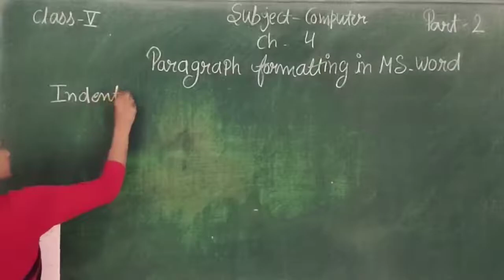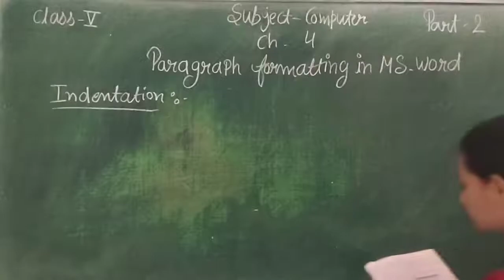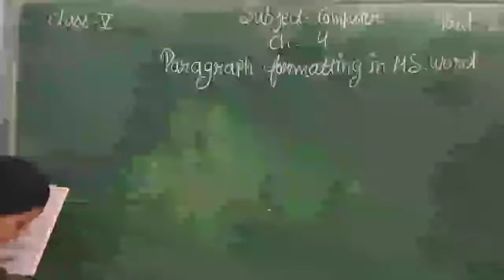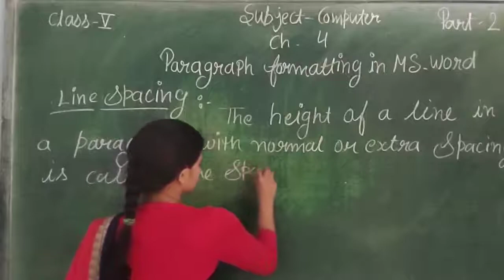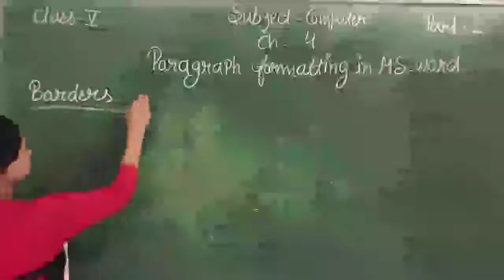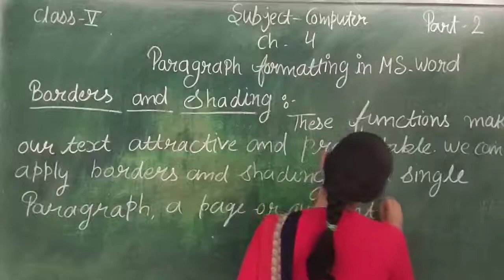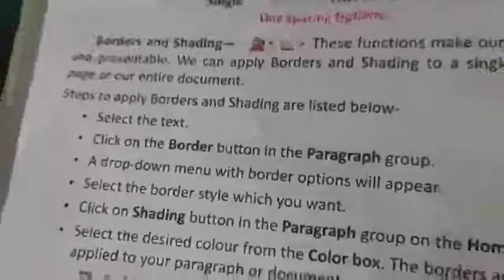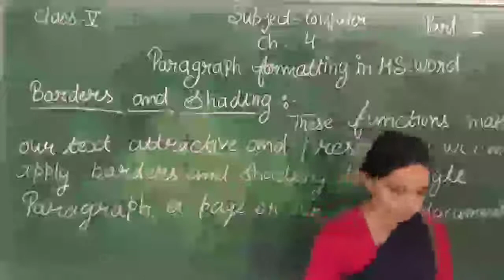COMPUTER CH-4 PARAGRAPH FORMATING IN MS WORD PART-2 CLASS-5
IN THIS VIDEO WE LEARN ABOUT COMPUTER CH-4 PARAGRAPH FORMATING IN MS WORD PART-2 CLASS-5 ENGLISH MEDIUM STUDENTS.